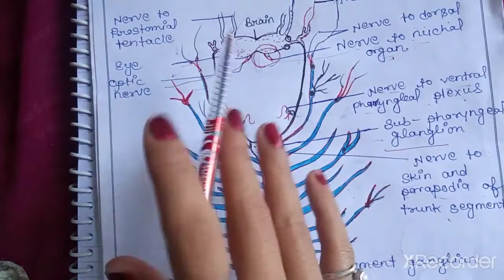Nervous system of Nereis | Nereis for Bsc 1st year | Biology doubts clear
Nervous system of Nereis | Nereis | Nervous system of Nereis for Bsc 1st year | Biology doubts clear

Here we will discussed about nervous system of Nereis in detail for Bsc first year students.

your quories-
Nervous system of Nereis
Neries
Nereis for Bsc
Nervous system of Nereis for Bsc first year
Biology doubts clear